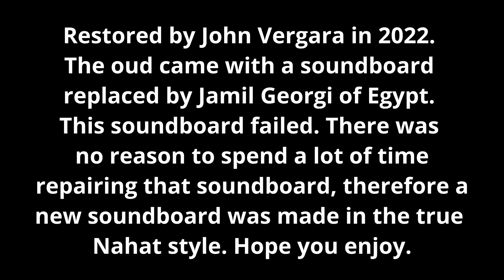1900 Hanna Nahat oud restoration - حنا نحات عود ١٩٠٠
A very early 1900 Hanna Nahat oud restored by John Vergara in 2022.
The oud came with a soundboard replaced by Jamil Georgi of Egypt.
This soundboard failed. There was no reason to spend a lot of time
repairing that soundboard, therefore a new soundboard was made in the true
Nahat style.